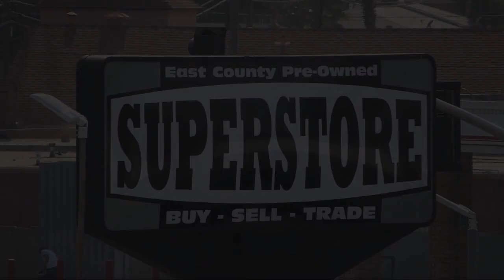2020 Honda Civic EX-L Hatchback San Diego Carlsbad National City Chula Vista Alpine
2020 Honda Civic EX-L Hatchback Stock Number: 240095 Vin:SHHFK7H83LU214539.

327 El Cajon Blvd.